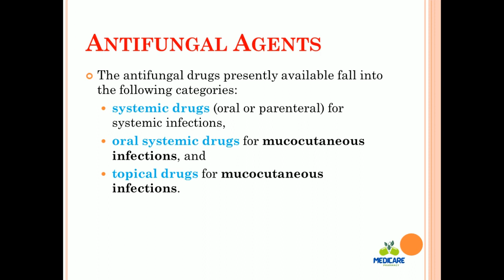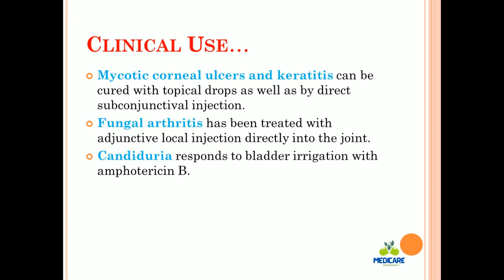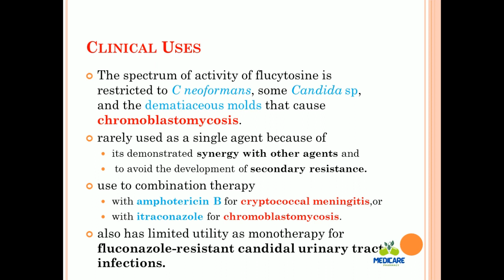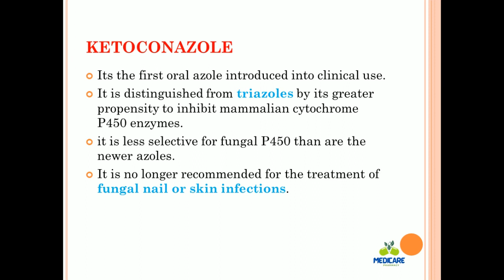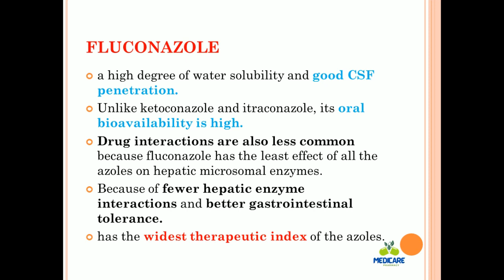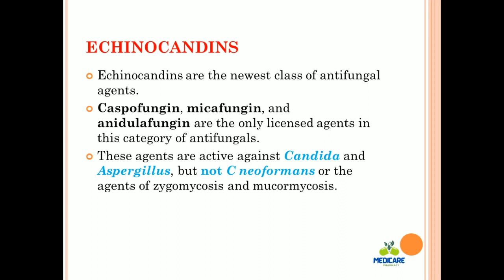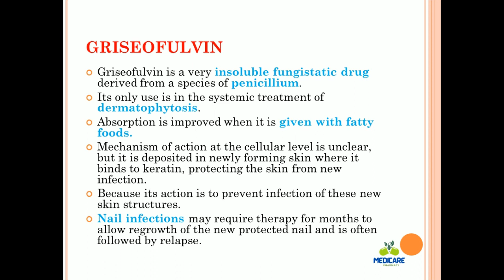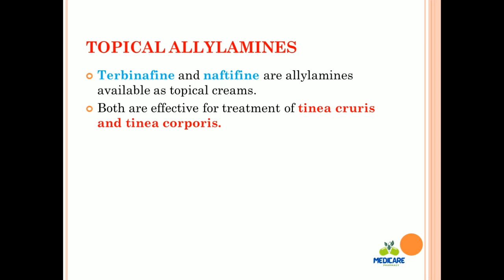Pharmacology of Antifungal Agents: Classification, Mechanism, and Uses Explained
Pharmacology of Antifungal Agents Simplified: Learn the Key Types and Their Uses!"

Antifungal agents play a critical role in treating fungal infections, and understanding their pharmacology is essential for healthcare professionals and students. In this video, we’ll explore:

✅ What are antifungal agents?
✅ Classification of antifungal drugs (e.g., azoles, polyenes, echinocandins, and allylamines)
✅ Mechanism of action of antifungal agents
✅ Examples of key drugs: Amphotericin B, Fluconazole, Itraconazole, and more
✅ Clinical uses of antifungal drugs in treating infections like candidiasis, aspergillosis, and dermatophytosis
✅ Side effects and resistance concerns

This comprehensive breakdown will help students, pharmacists, and healthcare professionals understand the pharmacological basis of antifungal therapy.